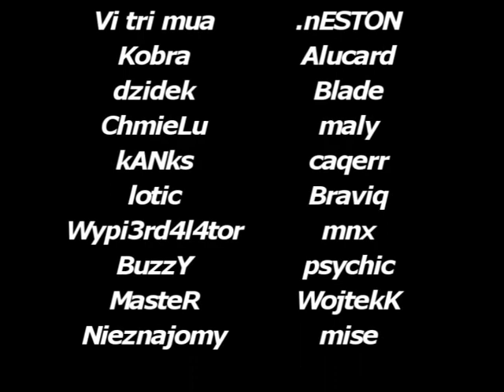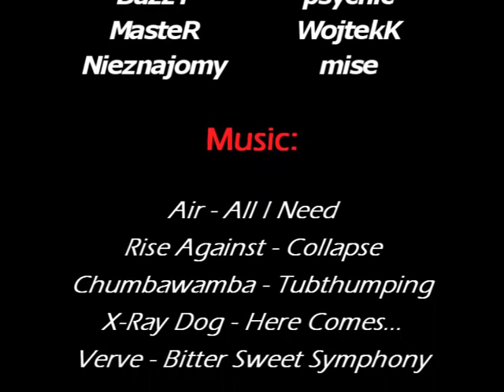GameManiak Cup Movie